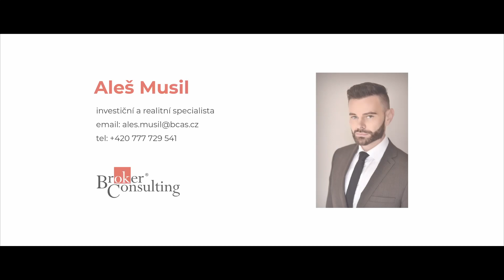Video 395614 k nabídce ID43039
Ve výhradním zastoupení Vám ke koupi nabízíme byt v osobním vlastnictví o rozloze 62,5m², balkon 10m², zděný sklep 2m².  Byt se nachází ve městě Benešov v žádané, ale současně klidné lokalitě, s výbornou občanskou vybaveností.

Vlakové nádraží se nachází, pouze 10 minut chůze, takže není problém dojíždět třeba do Prahy za studiem či prací. Vlaky jezdí ve špičce každou půlhodinu a na hranici Prahy jste za 30 minut. Do centra se dostanete MHD z nedaleké zastávky Jana Nohy (MHD je v Benešově zdarma), chůze pak trvá cca 20minut.

Kdo rád sportuje, potěší ho blízkost cyklotrasy Čerčany – Konopiště, Týnec nad Sázavou – Konopiště nebo Konopiště – Votice, fotbalový a zimní stadion, krytý bazén i venkovní koupaliště, sportoviště na discgolf, golf i mnoho víceúčelových hřišť. Pro ty co se rádi procházejí, lokalita nabízí několik krásných a klidných parků jako zámecký park Konopiště nebo Sad Třešňovka. Nejen děti určitě potěší největší virtuální park ve střední Evropě, který se nachází přímo v Benešově.

Cena bytu včetně provize RK, 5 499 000,-

Ideální a strategické místo, napište mi, nebo zavolejte, já Vám byt ukážu a sami se přesvědčíte, že byt je vhodný pro vlastní bydlení, tak jako investiční příležitost.